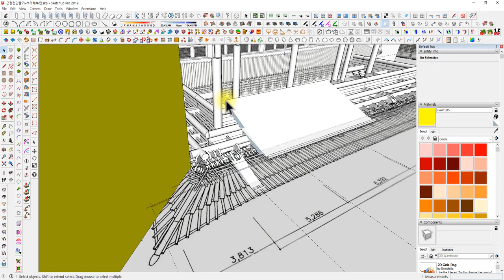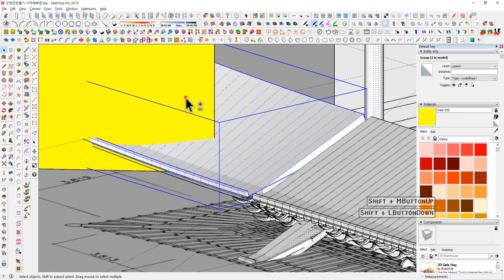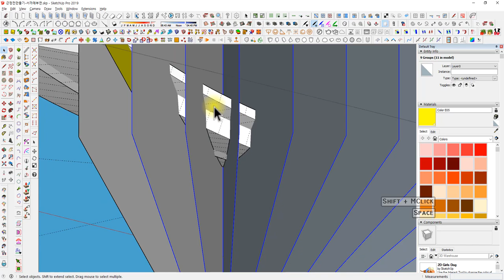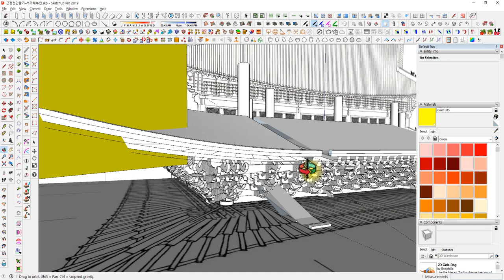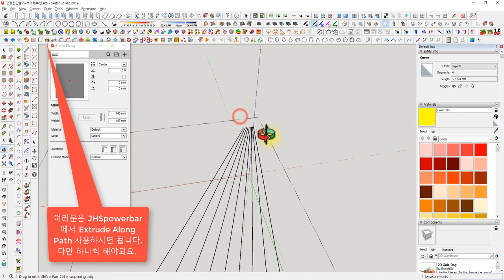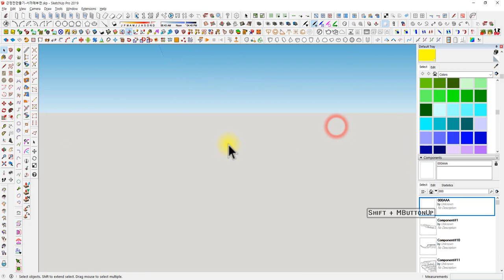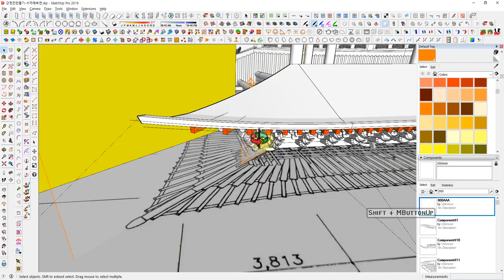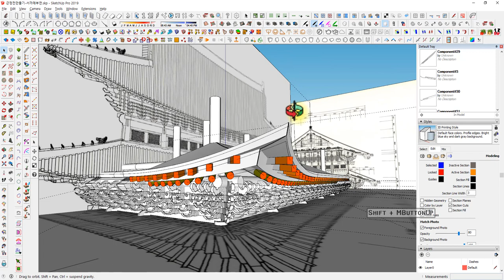UncleBucks ( 모델링예제 - 근정전 서까래와 부연 만들기 2 모서리 )